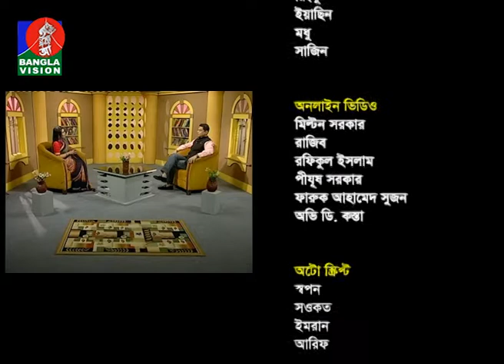Din Protidin | 27 April 2018 | A K Faiyazul Huq Razu | BanglaVision Program